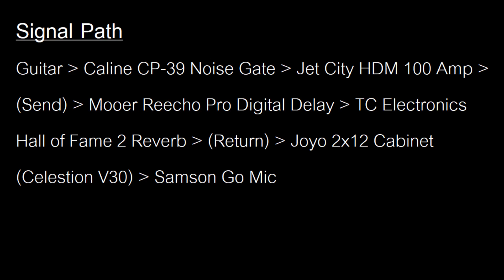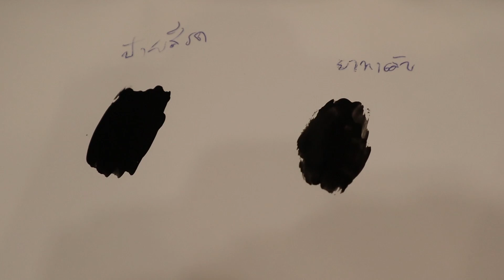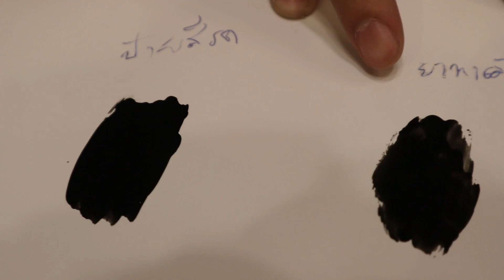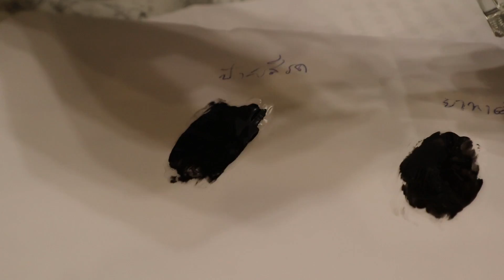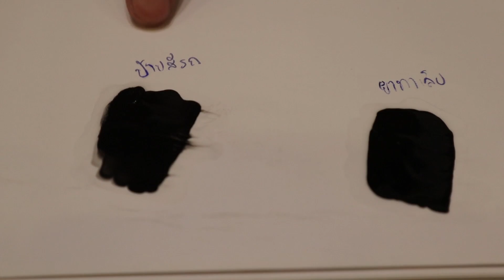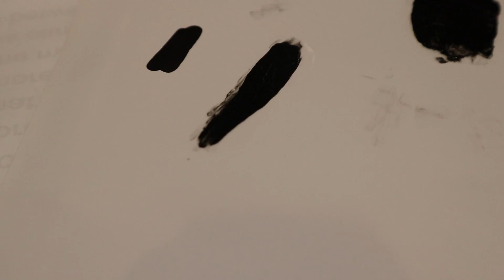คนอวดกีต้าร์ 2 : Fujigen Neo Classic NLC10RMP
สำหรับคนชอบข้ามนะครับ
0:00 intro
1:00 demo เสียง + signal path
3:57 ความเป็นมายี่ห้อ Fujigen
5:13 อธิบาย C.F.S.
7:35 ฟังเสียงกีต้าร์อย่างเดียว
10:13 เตรียมการซ่อมรอยบิ่น
16:19 คลิปซ่อมสีกีต้าร์
18:18 เสร็จเรียบร้อย